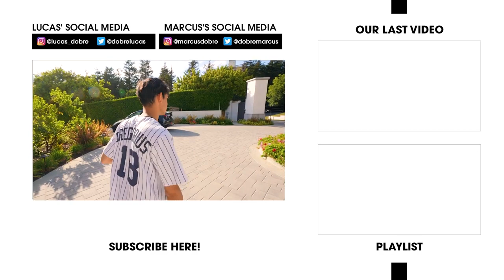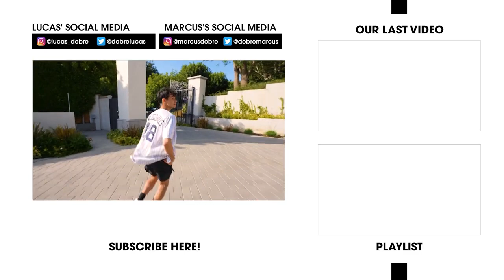Lucas and Marcus! OUR NEW HOUSE!